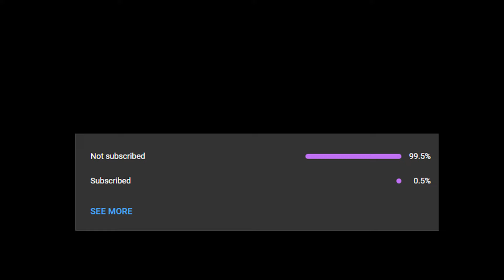Mohamed Salah ◖The Lord◗ Impossible Skills , Goals & Assists ∣ HD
- Mohamed Salah :
 (born 15 June 1992), known as Mohamed Salah or Mo Salah, is an Egyptian professional footballer who plays as a right winger or forward for Premier League club Liverpool and captains the Egypt national team.

◃ ▹ Infinite Goals ◃ ▹

◃ ▹ Infinite Goals ◃ ▹
◃ ▹ Infinite Goals ◃ ▹